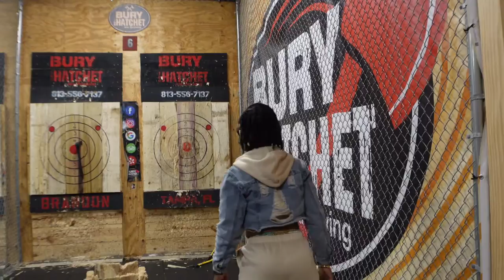DINNER/DATE NIGHT | TRYING OUT BURY THE HATCHET FOR THE FIRST TIME WITH MOM